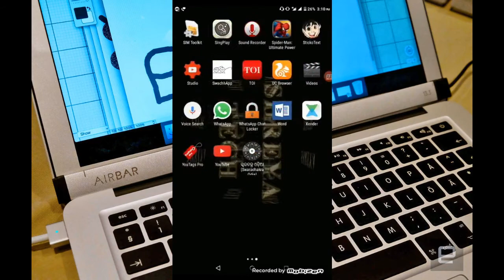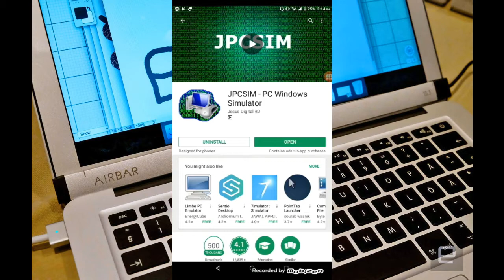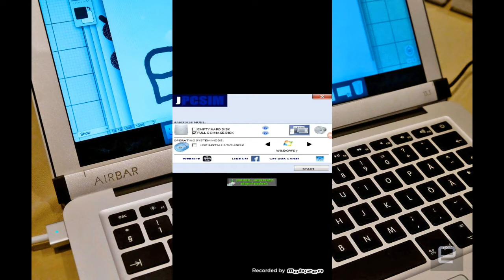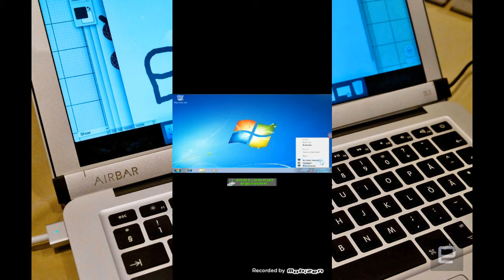How to convert your android mobile in to PC odia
Nija Android Mobile ku Kipari Desktop Kimba Laptop bhali looks dei paribe.

Hello Friends
I create this channel to help peoples. On this Channel I made all the video in Odia because I made this Channel to help Odias and to support Odia.